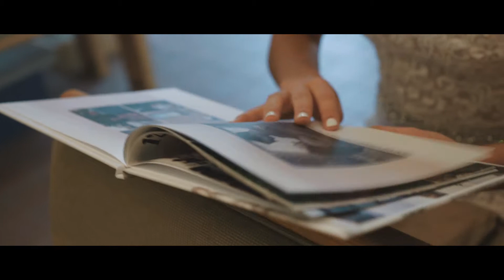Molly + Max | Wedding Film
10-21-17